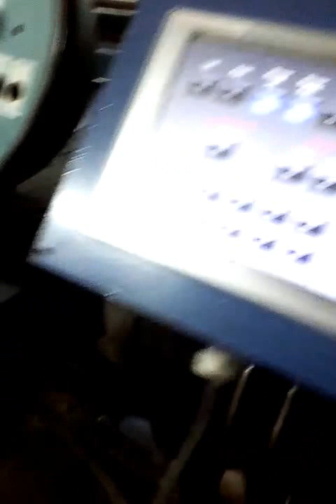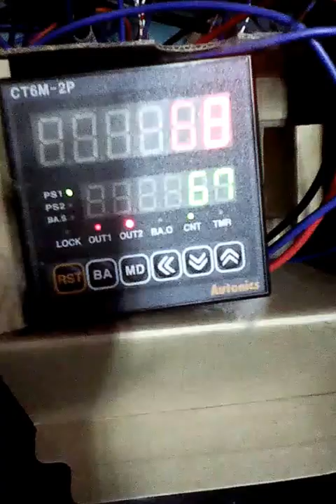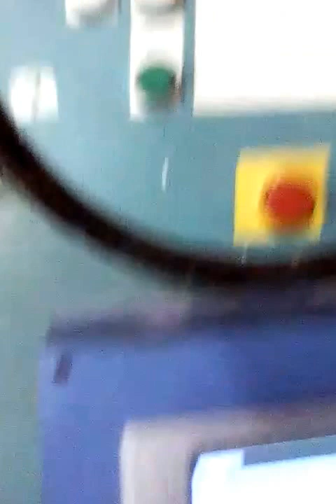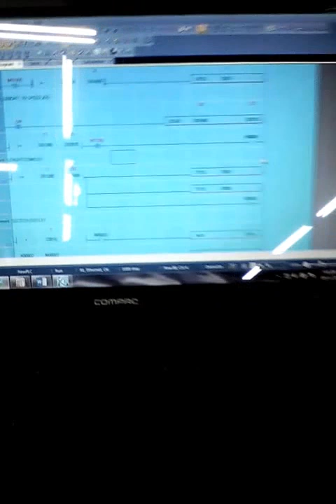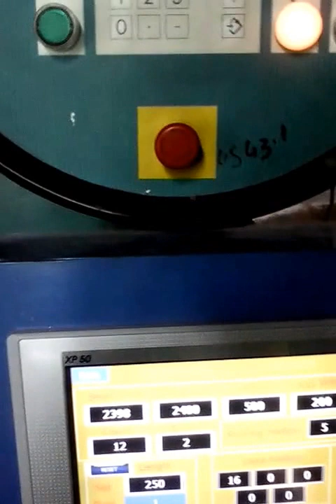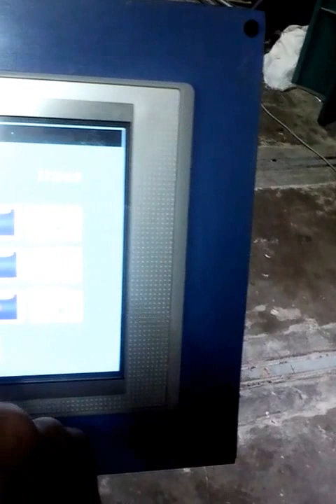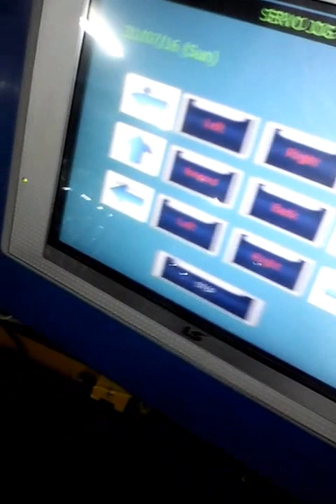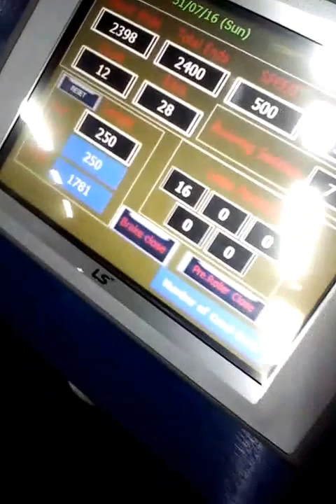Warping Machine Automation By System Engineering Team Bangladesh..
ACS Textile Mills,Bangladesh.